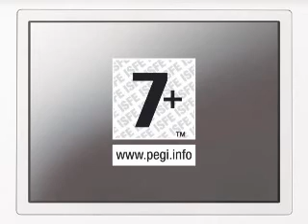Garfield's Nightmare DS gameplay footage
That fatcat Garfield heads onto the DS in this platform jumping/avoiding enemies-style game. Big question though is where the lasagne?